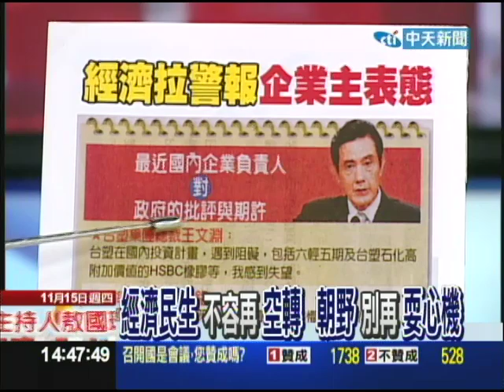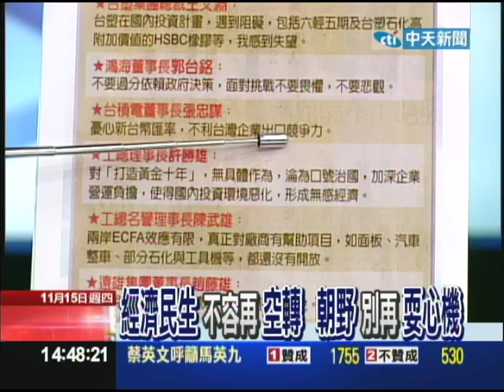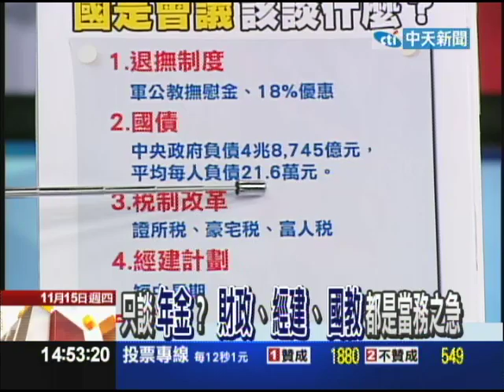11/15台灣顧問團 經濟民生不容再空轉 朝野別再耍心機part3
Part3 議題》國是會議到底該談什麼？
Part3 議題》台灣的政經狀況，已到需朝野全民齊力解決的地步？
Part3 議題》不開國是會議，朝野不能合作？